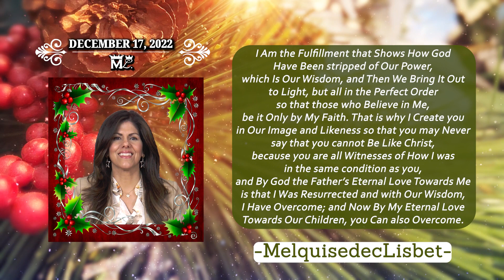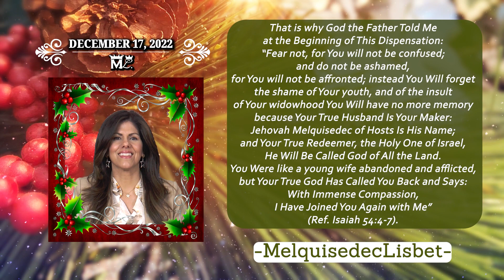By God the Father's Love Toward Me Is that I was Resurrected. Christ Lisbet Quote of the Day 12/17/9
Jehovah Melquisedec is His Name; and your True Redeemer, the Holy One of Israel, He Will Be Called God of All the Land..

God the Father and Mother are here today with us Amen, Hallelujah!